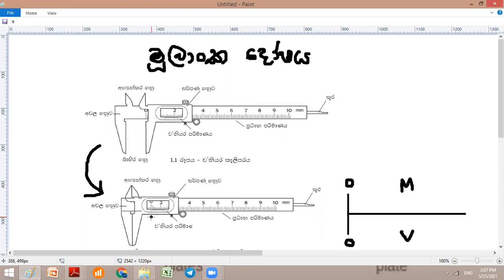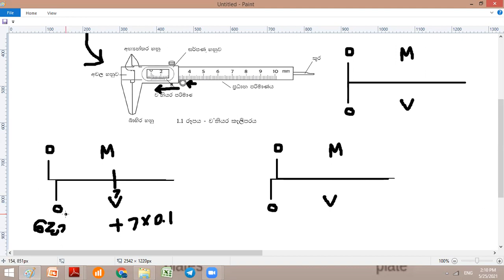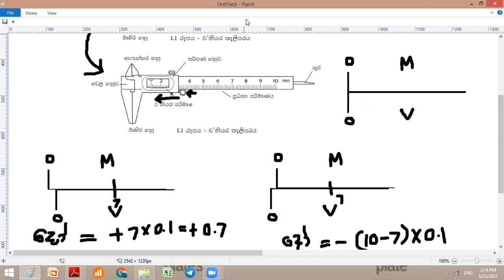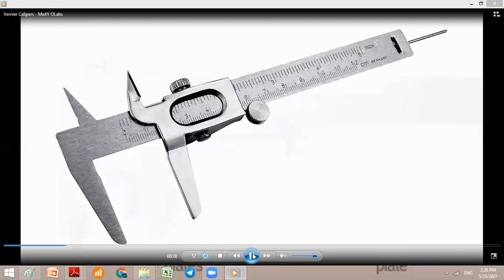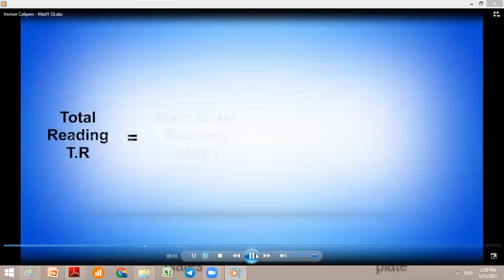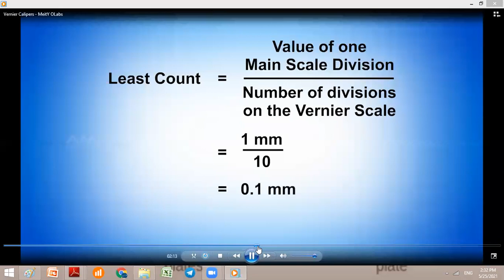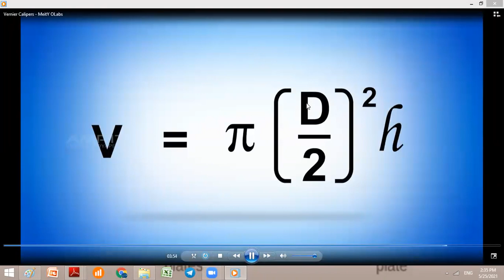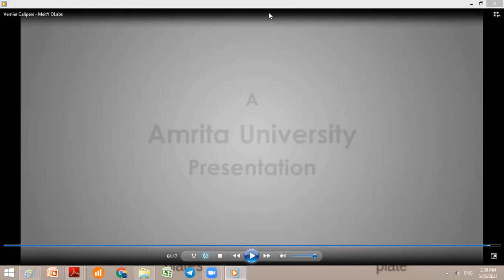Advanced Level Physics ව නියර කැලිපරය 01